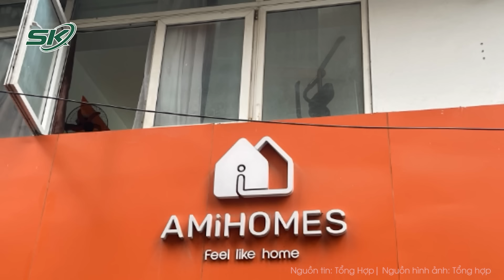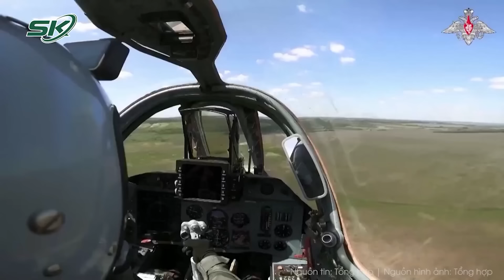Toàn cảnh 24h 21/10: Vụ sát hại chủ nợ rồi phi tang giấu x.á.c: Nghi phạm đối diện mức án nào?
SKĐS | Toàn cảnh 24h 21/10: Vụ sát hại chủ nợ rồi phi tang giấu x.á.c: Nghi phạm đối diện mức án nào?

Các tin chính có trong bản tin: Vụ phát hiện thi thể cô gái trong chung cư mini ở Hà Nội: Nạn nhân là người thường chạy bộ, tập gym; Tình huống pháp lý trong vụ nam thanh niên sát hại chủ nợ, phi tang ở Phú Quốc; Điều tra nhóm đối tượng chém 2 trẻ vị thành niên tử vong; Vụ người tập tử vong tại phòng gym: Cảnh sát xác định thời điểm bác sĩ đến;Xe tải chở dăm gỗ lật, đè 3 người tử vong: Xe tải chạy vượt tốc độ; Hơn 300 người dập tắt đám cháy trên núi Sơn Đào (Hải Phòng); Truy tìm tài xế ô tô tông nhiều xe máy ở Phú Quốc rồi bỏ chạy; Mưa lớn gây ngập sâu nhiều tuyến đường ở TP Tam Kỳ, hàng loạt xe chết máy; Sắp xuất hiện cơn bão mới, thời tiết biển tiếp tục nguy hiểm; Giữa căng thẳng leo thang, Triều Tiên tiếp tục thả nhiều bóng bay mang rác sang Hàn Quốc; Nga, Ukraine tập kích lẫn nhau bằng lượng lớn UAV tự sát; Mỹ có thể đồng ý để NATO mời Ukraine gia nhập nếu bà Harris thắng cử